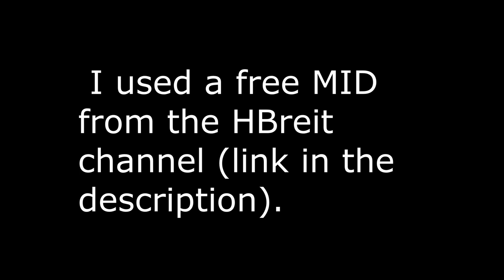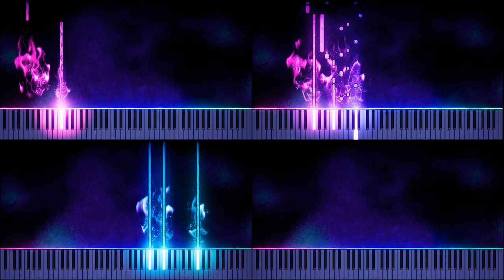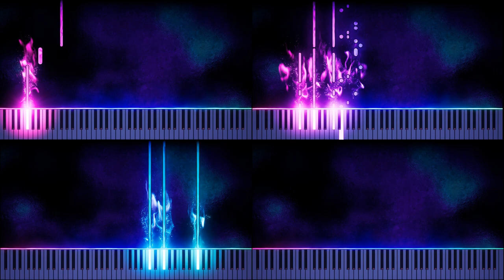KOF XIV - Saxophone Under The Moon (Yagami Team Theme) - MIDI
Thank you so much @HBreit !

Song: Saxophone Under The Moon (Yagami Team Theme)
Series: The King of Fighters
Release: August 23, 2016

(ENG)

- BTC: bc1qqg4euq9jrpmgk7ey9c8wq6w2qz0yxwxpevh2wu
- ETH: 0x9f360f77c0499db3b7Fd78b5C6d40E8B7035EC9B